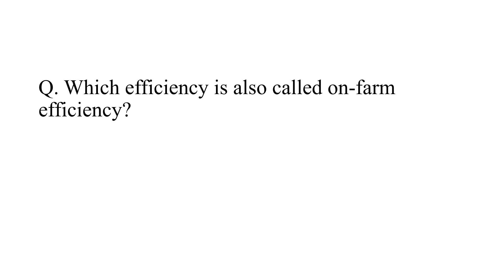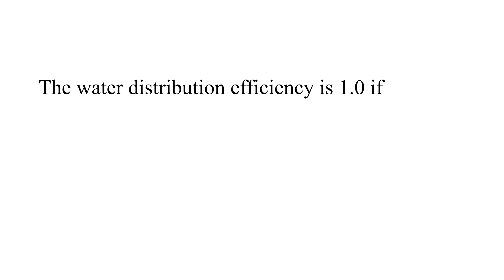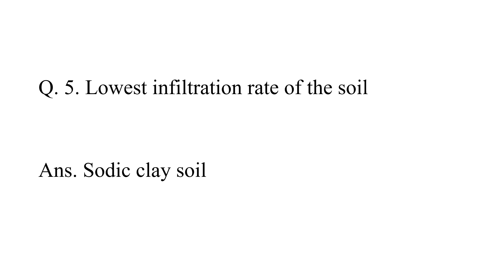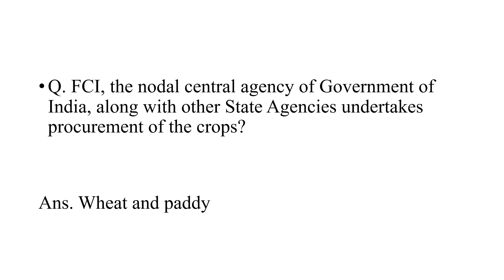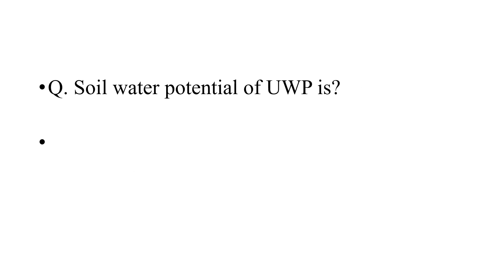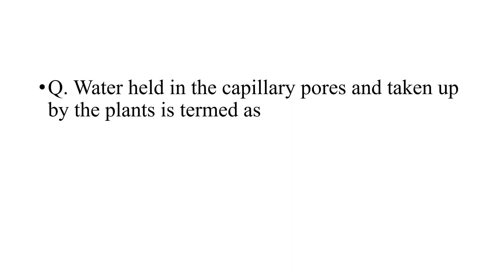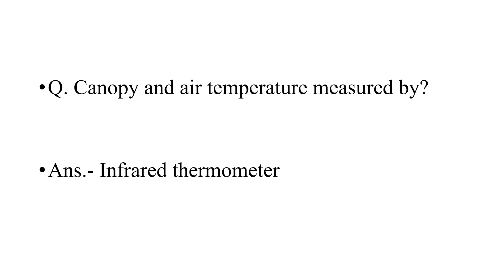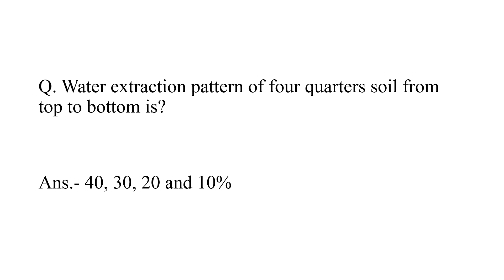FCI: AGRICULTURE MULTIPLE CHOICE QUESTIONS